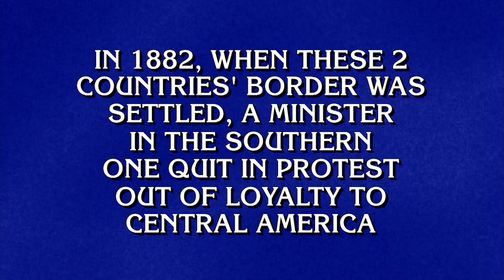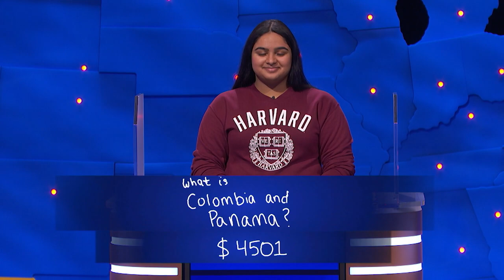Will This Score Be Good Enough for the Finals? - Jeopardy! National College Championship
Raymond Goslow of Kennesaw State University closes out a win in the first semifinal matchup, but only the semifinal winners with the three highest semifinal totals (out of four total) will advance to the tournament finals. From the 'Jeopardy! National College Championship,' episode 7, 'Semifinals #1.' Watch the 'Jeopardy! National College Championship' on ABC. Stream on Hulu.